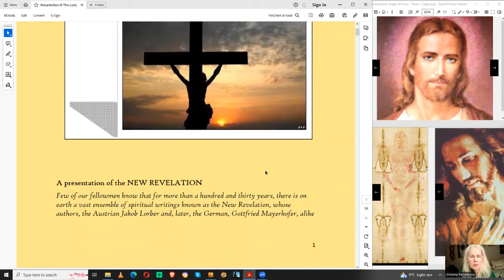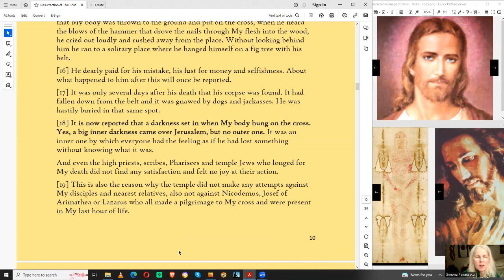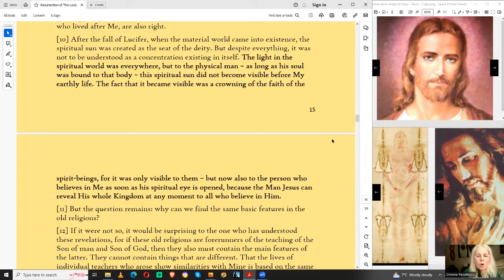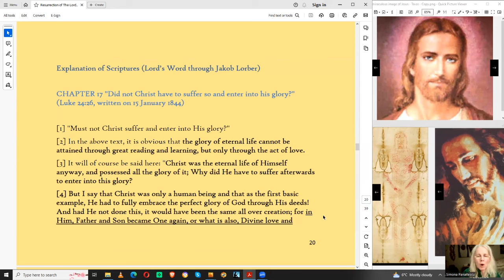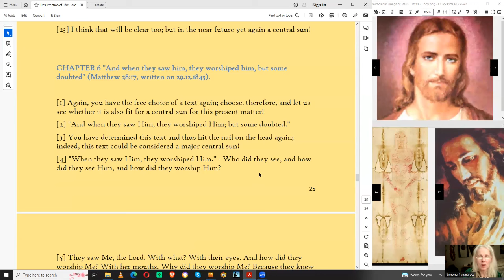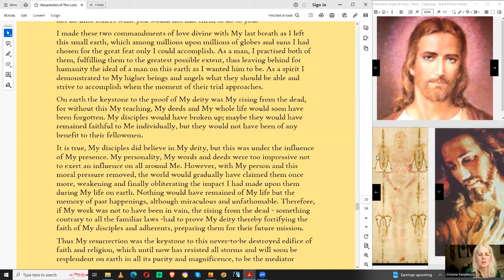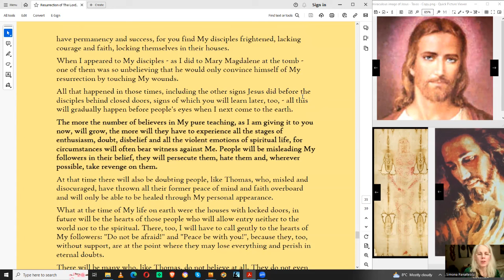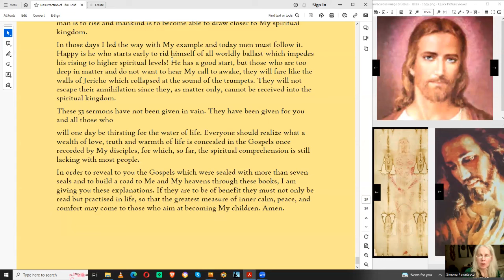About THE DEATH AND RESURRECTION OF THE LORD & THEIR MEANING FOR HUMANITY (New Revelation)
A reading from the XIXth century New Revelation, the direct inner word of the Lord through Jakob Lorber and Gottfried Mayerhofer - the Lord's disclosures clarify the main historical and spiritual facts related to His death and resurrection, the meaning of them for Himself,  humanity and the entire material and spiritual creations, again confirming and greatly expanding and explainingthe known biblical facts.

All the books of the New Revelation through Lorber & Mayerhofer in English:
*Brochure that is read - About THE DEATH AND RESURRECTION OF THE LORD and their meaning for humanity